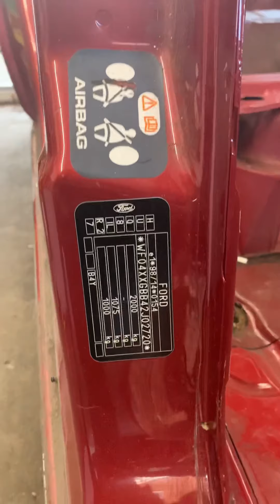Infra red update it’s a bare shell now part 13